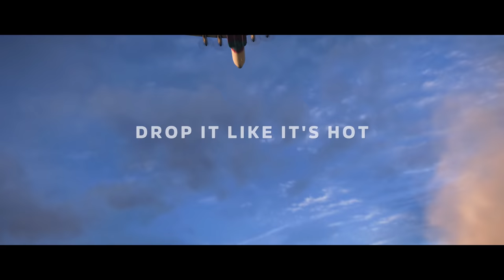Forza Horizon 5 - Tak będzie wyglądał wstęp do GRY! Gamescom 2021